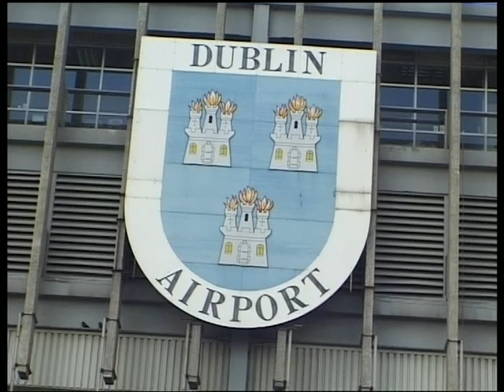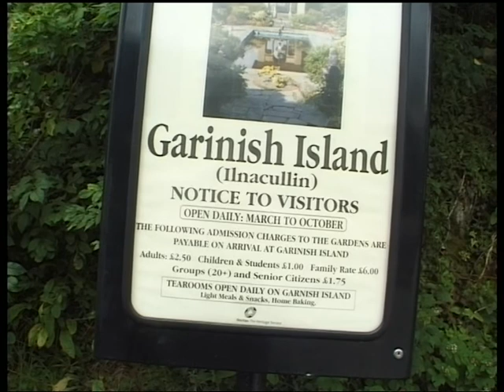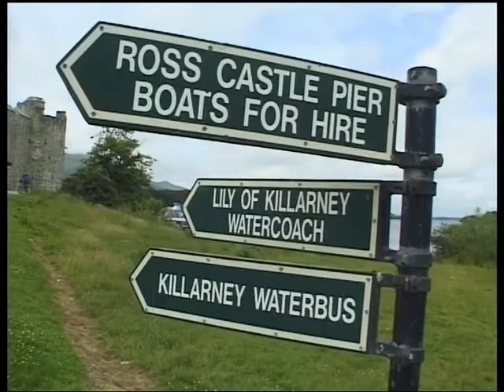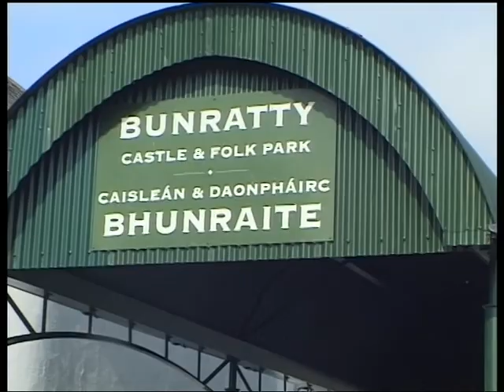BZN - 1999 - Making of The Best Days Of My Life TV Special - Ierland - Jan Tuijp privé archief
BZN ... Making of TV Special in Ierland.
Nooit eerder vertoonde beelden uit de privé archieven van Jan Tuijp.
Gefilmd door Jan Tuijp tijdens de TV Special opnamen voor de CD The Best Days Of My Life in de zomer van 1999 in Ierland.

Met Jan Keizer, Carola Smit, Jan Tuijp, Jack Veerman, Dick Plat en Dirk van der Horst (* 15 november 1946  † 22 september 2004)

Voor meer informatie over alle BZN, Jan Keizer, Carola Smit TV optredens zie de complete lijst op de officiele BZN -- downloads